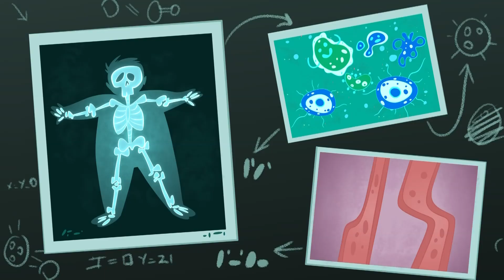Tuti's Labarotory | Adventurous Fins - Episode 50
Adventurous Fins, tells the story of the lives of the fish in Istanbul’s waters. For centuries, many fish has swum through this waters. Many types of fish still use Bosporus waters to migrate. The most beautiful waters is that of Bosporus on the trip from Atlantic Ocean to Black Sea. But some fish settled in these waters and have become the natives of the Bosporus. Just like us who live above the sea. Under the sea, we are going to feel the same history, texture and struggles from Anatolia to Europe with the hero of our story Biba, the red mullet. He swims from one adventure to another together with his friends Tuti, Chupa,Taka the Anchovy, Babu and Alesta.